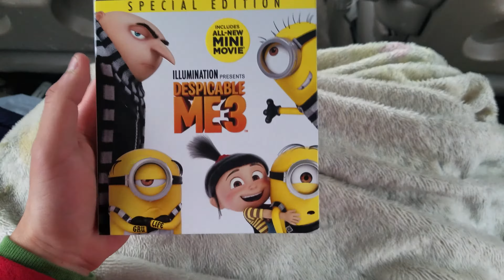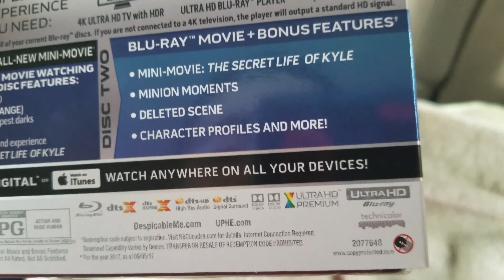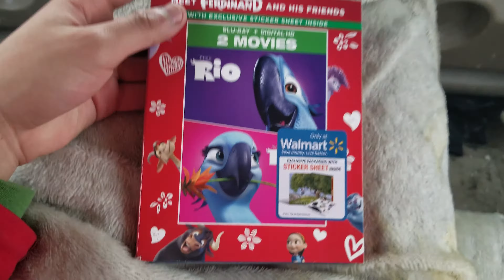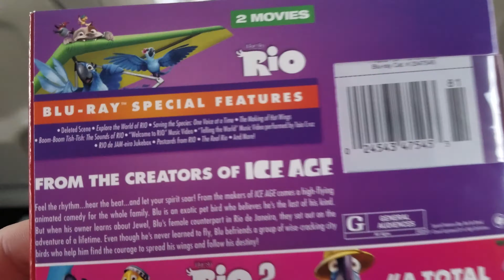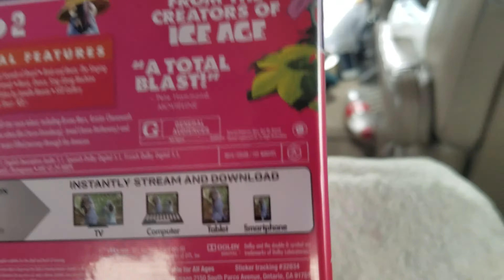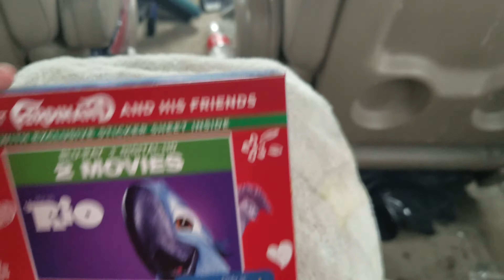4K Ultra HD Blu-ray / Blu-ray Update for January 21st, 2018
Consists in
- Despicable Me 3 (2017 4K Ultra HD Blu-ray)
- Rio 1 & 2 (2017 Blu-ray with Exclusive Packaging with Sticker Sheet)